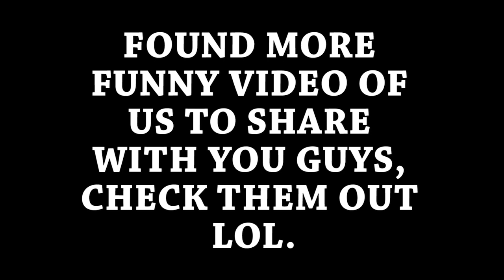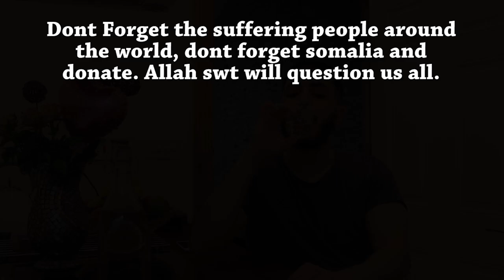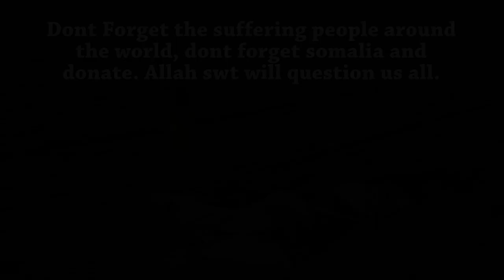100,000 SUBSCRIBERS!! || EXCLUSIVE PRANK VIDEO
Salam alaikum brothers & sisters. You can contribute to our day to day costs of travel and other camera and editing expenses by donating

May Allah swt Mercy & Blessings be upon you all.